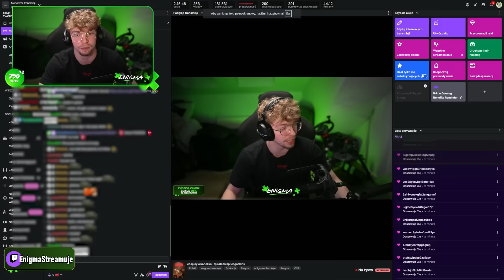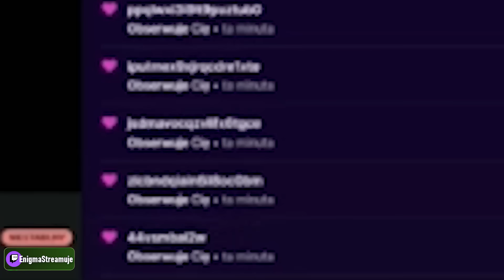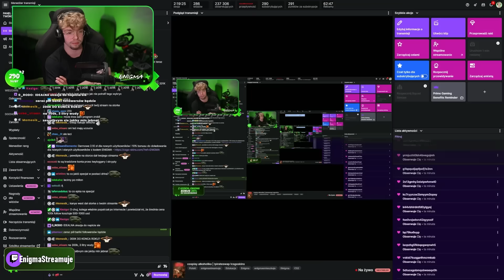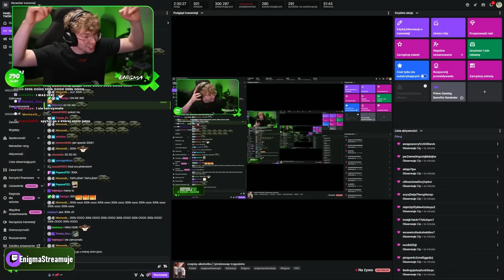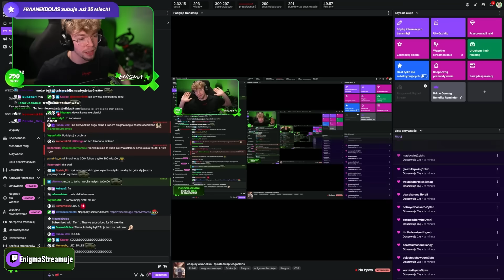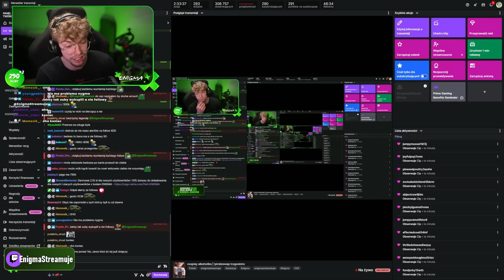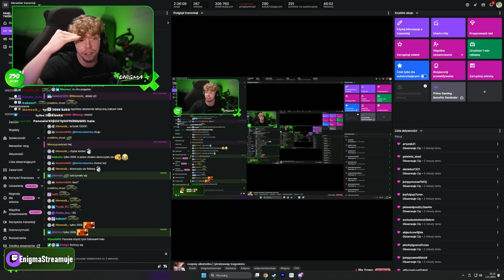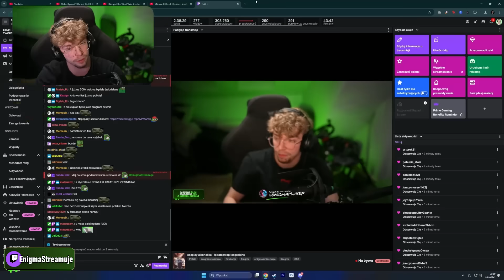Jak pobiłem rekord POLSKI na Twitchu